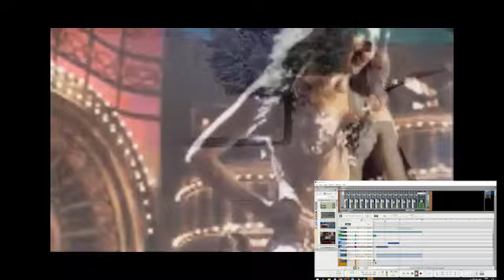Brahmaputra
Indian movie stars helped me...